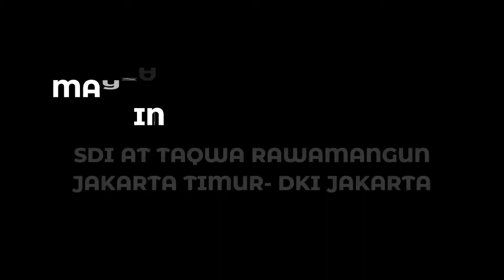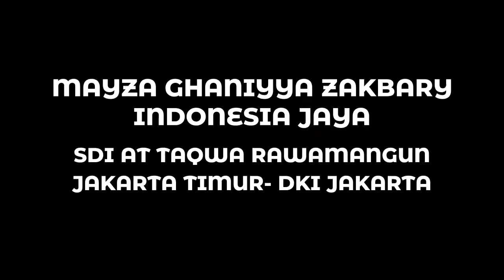Lomba Menyanyi Indonesia Jaya FLS2N 2021 - Mayza Ghaniyya Zakbary